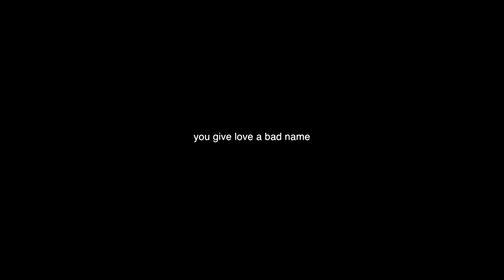You Give Love A Bad Name - Bon Jovi (Holly Henry Cover)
Thank you for being here and listening x